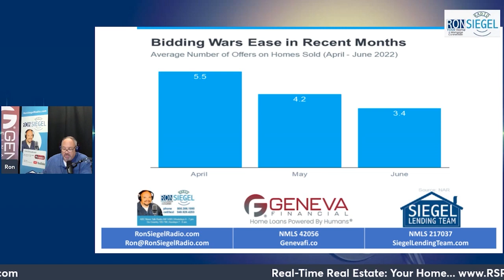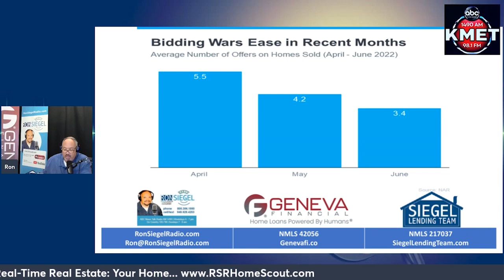(Real Time Real Estate) Is the Shifting Market a Challenge or an Opportunity for Homebuyers?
Is the Shifting Market a Challenge or an Opportunity for Homebuyers?  How does this affect your homebuying decisions? Let's talk about it today in the comments section. Need more advice on buying a home in today's housing market?

If you have any friends family or co-workers, looking to Buy, Sell or Borrow on Real Estate, I hope we can count on you for the introduction.